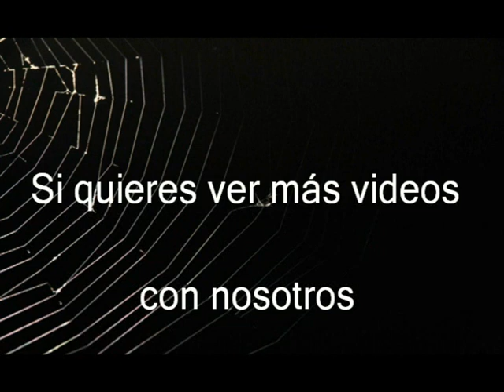*Sierra de San Pascual* (Orito) 14-04-2022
COMO LLEGAR: Desde la localidad de Orito, iremos hasta la cueva de San Pascual. Podemos dejar el coche bajo o subir hasta la cueva. Desde el mismo santuario, parte el PR que nos llevará por toda esta trayectoria. Bonita ruta, con vistas de toda la costa alicantina y sus montañas.